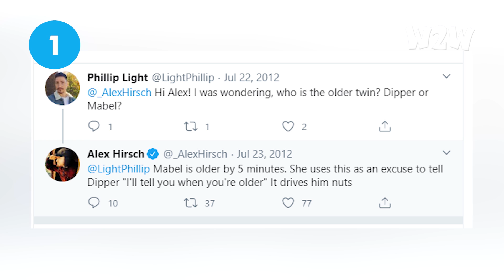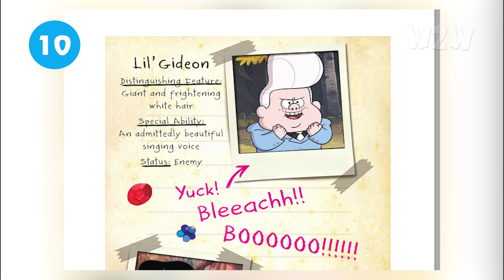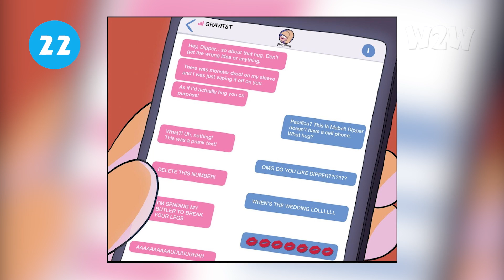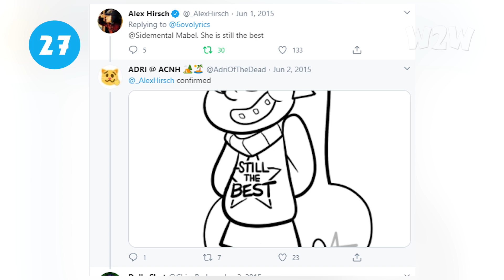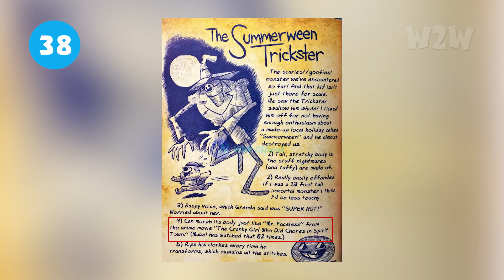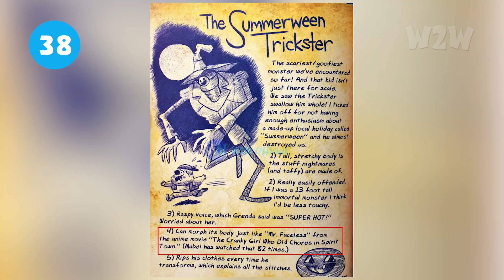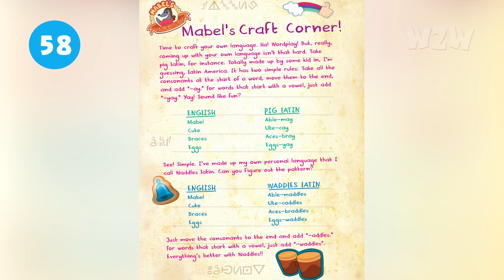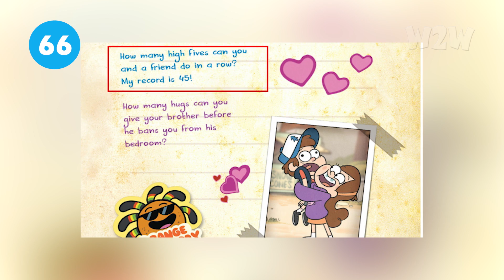69 điều về Mabel Pines | Gravity Falls (2012)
Mabel là một trong những nhân vật thú vị nhất trong series Gravity Falls bởi sự đáng yêu và ngáo ngơ của mình. Tuy nhiên, Mabel lại là nhân vật giữ nhịp tốt nhất tính cách tưng tửng, vui vẻ, hòa đồng. Hãy cùng W2W tìm hiểu 69 điều về Mabel nhé.

💬 Script: Huy Anh
🎤 Voice: Huy Anh
📺 Video: Quang Đạt

Social Media!